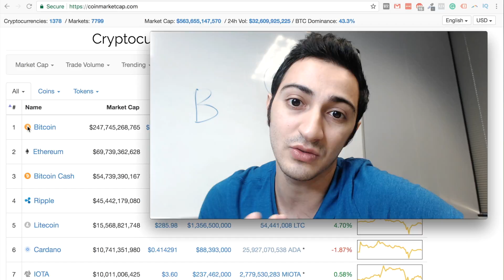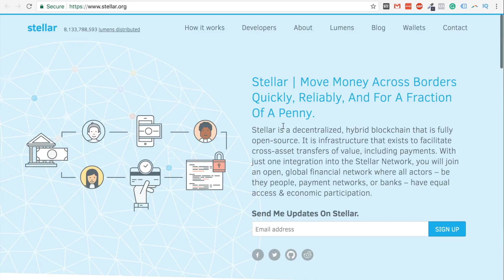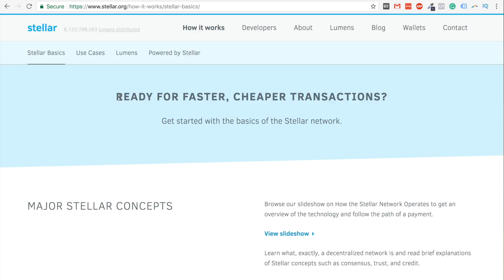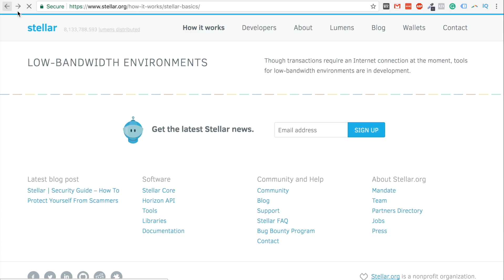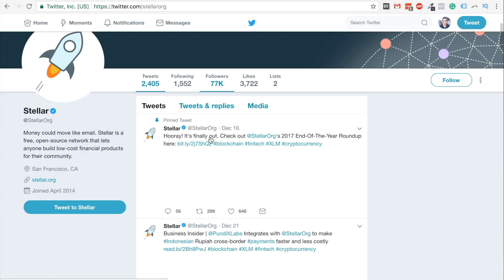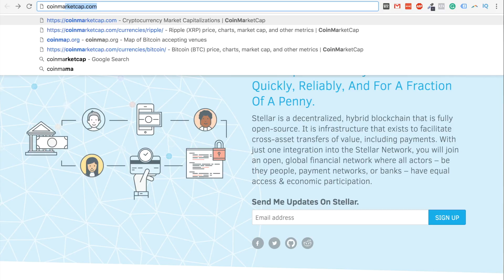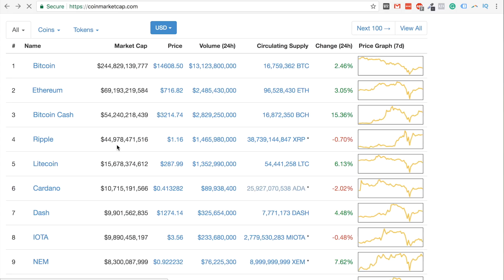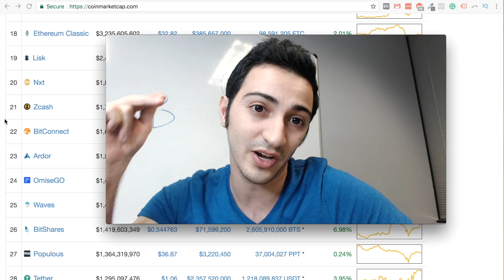How to Find The Next Big Cryptocurrency (Low-Risk High-Reward Opportunities)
In this video, you'll learn to find the best Cryptocurrency Investment Opportunities. This way, you can get in early and sell when the price goes up.

Although the idea seems very simple, the reality is anything but simple. It's important to find cryptocurrencies with great potential to invest in and that's what you'll learn inside this video.

In this video, I'll explain what do I look for when I'm researching for high reward and low-risk cryptocurrency investment opportunities.